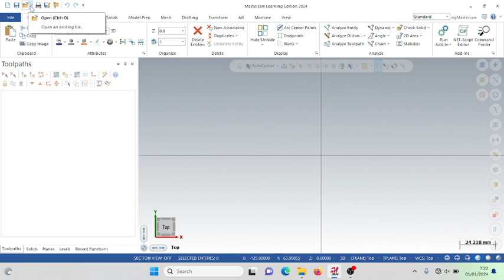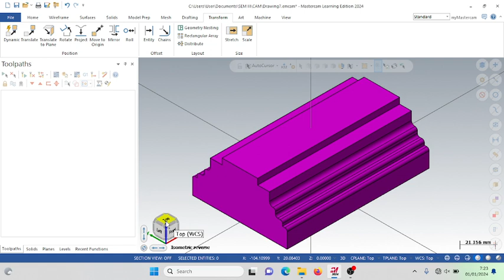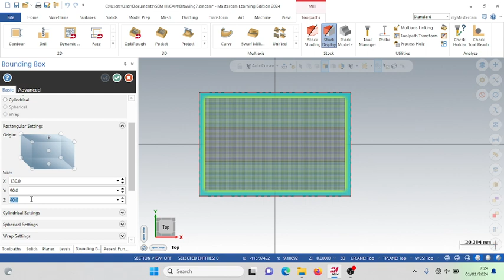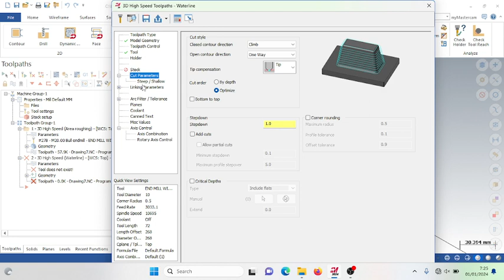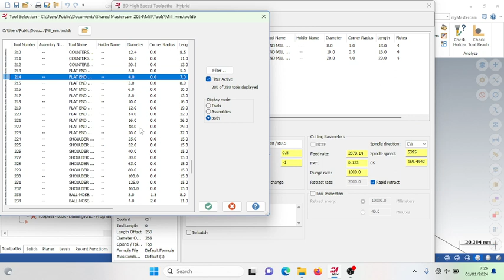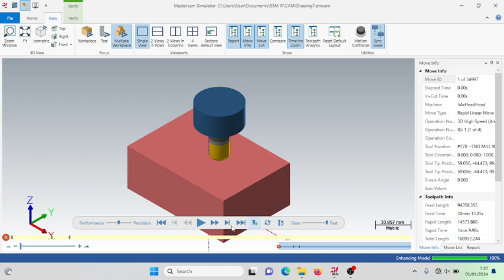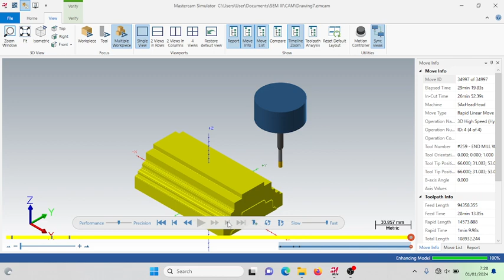Tugas 7 Milling 3D - Import Gambar and Transform | Mastercam | Muhamad Qomarudin MA